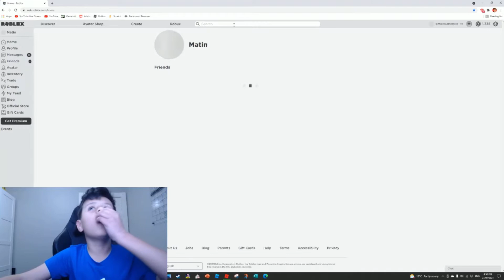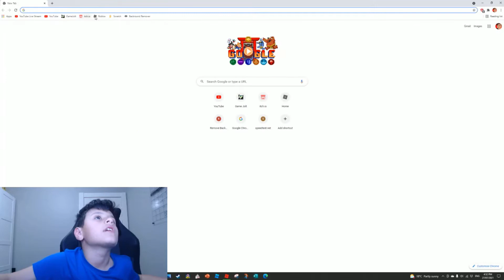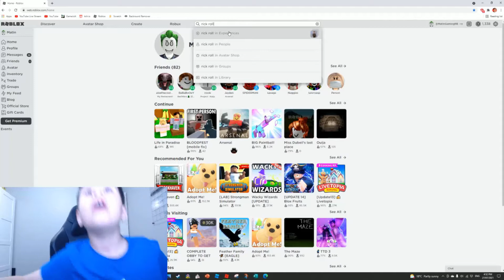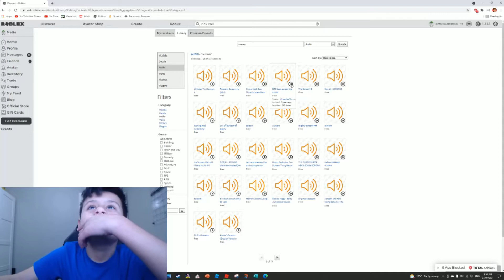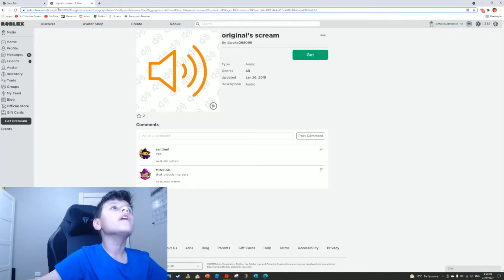JEFF THE ORANGE SHEEP HUNTS ONLINE DATERS IN ROBLOX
In today’s video I disguise myself as jeff (the orange sheep) to catch online daters in Roblox Life in Paradise. All I do is chase them and try to capture them with a stroller and if I do I would dump them in the water to or if I had enough time I would actually kill them by dropping them off of the map (most people were innocent lol). I managed to kill 2 people by dropping them off of the map (one was just some random baby) and I saw somebody bloody kill themselves by jumping off the map purposely.